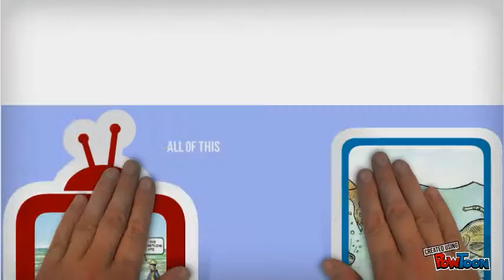MARINE VIRUSES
ABOUT MARINE VIRUS-- Created using PowToon -- Free sign up . Make your own animated videos and animated presentations for free.  PowToon is a free tool that allows you to develop cool animated clips and animated presentations for your website, office meeting, sales pitch, nonprofit fundraiser, product launch, video resume, or anything else you could use an animated explainer video. PowToon's animation templates help you create animated presentations and animated explainer videos from scratch.  Anyone can produce awesome animations quickly with PowToon, without the cost or hassle other professional animation services require.